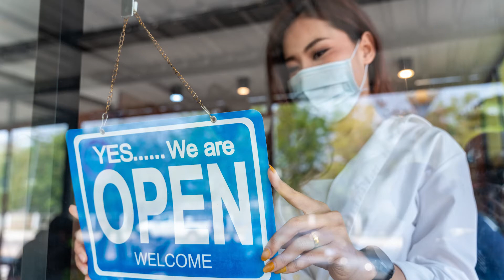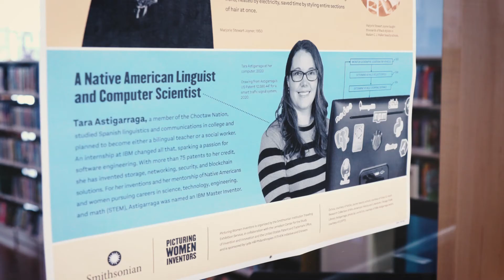Pflugerville Pfocus 134 - Congratulations Mayor Gonzales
On Tuesday, City Council approved termination of the current EMS contract with Acadian and directed staff to seek an alternate provider, new trash and recycling rates go into effect April 1, on this anniversary of the American Rescue Plan Act we recognize its impacts, and we celebrate Women’s History Month.